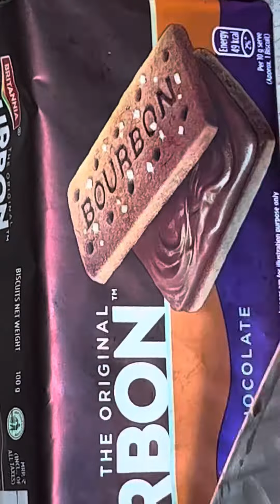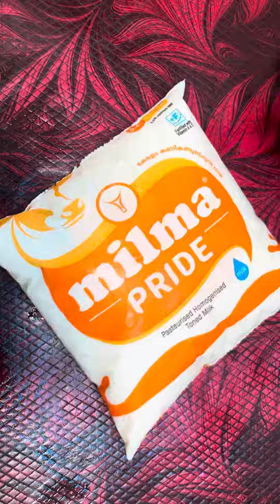Best of jalasar5 |cooking | asmr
Cooking
ASMR cooking
Cooking compilation
TikTok asmr
Eat
Best
Ultimate